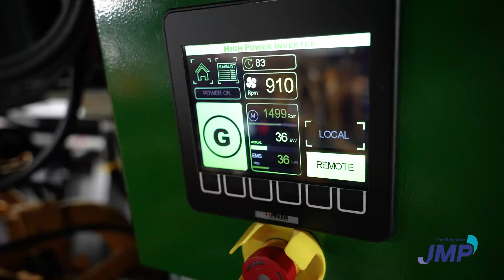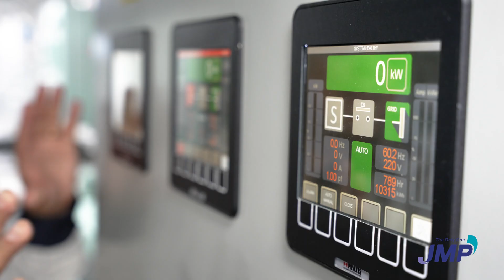The Patrol Boat Hybrid Electric Propulsion Project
CJ Jeon talks about one of the latest projects JMP Marine has been working on behind the scenes these last few years, Hybrid electric Propulsion South Korean Patrol Boats.